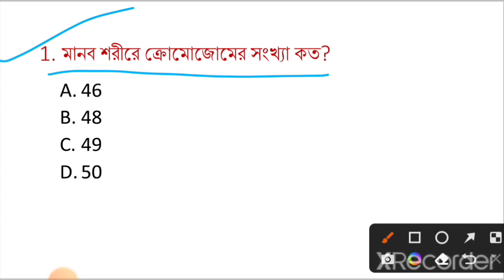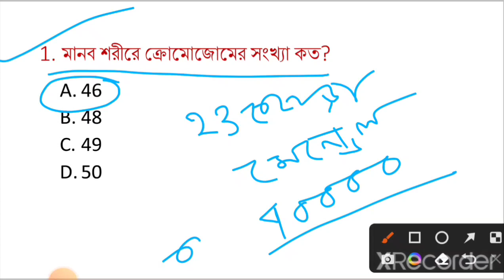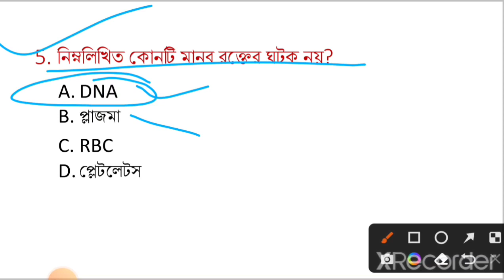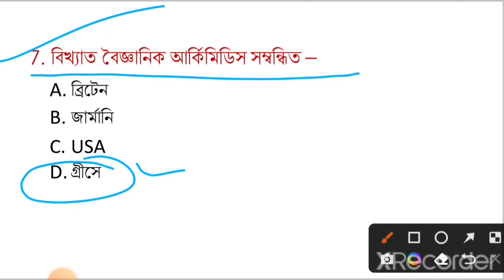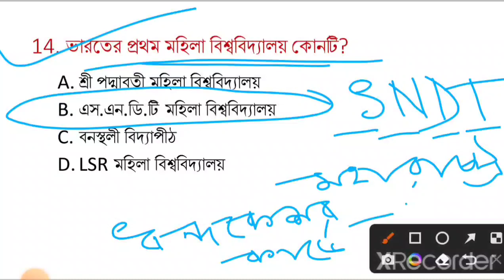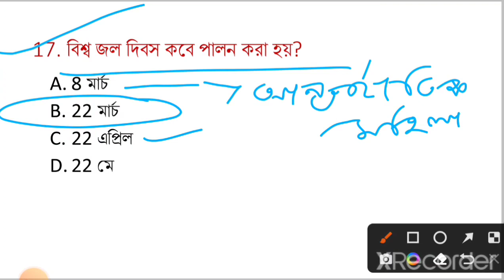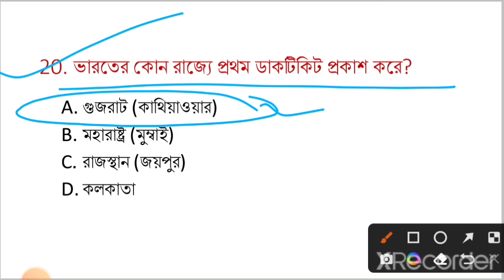GK Trick।গুরুত্বপূর্ণ GK। important gk। gk in bengali।WBP, KP, Railway